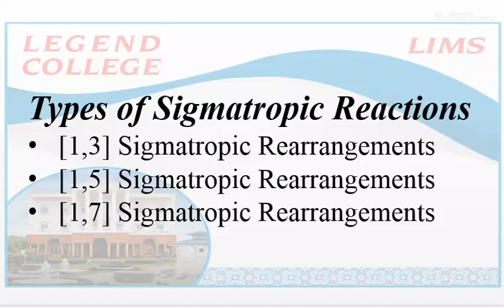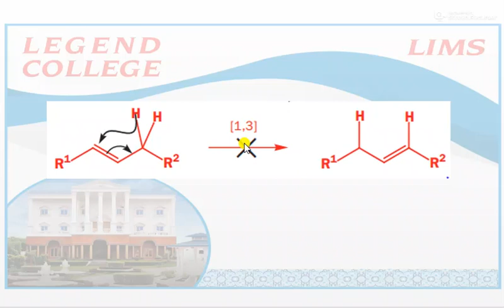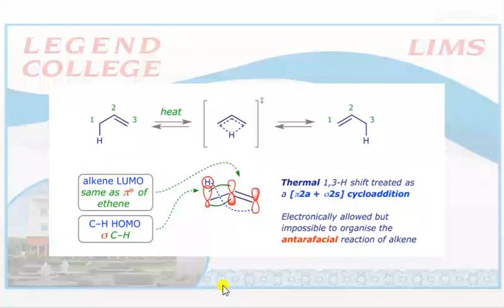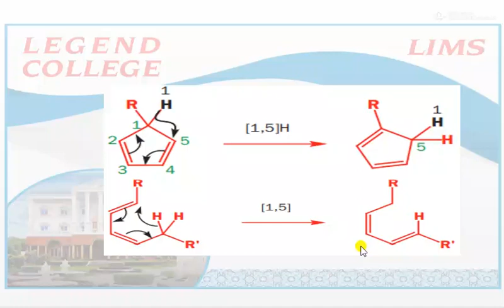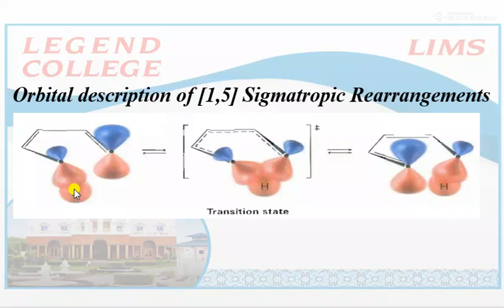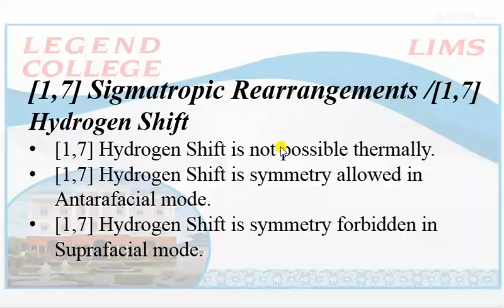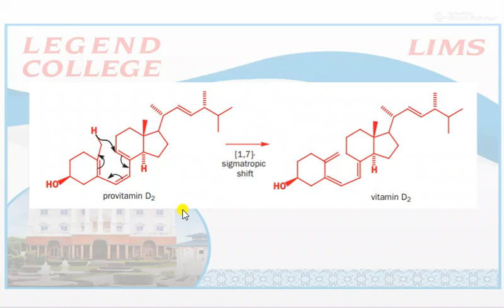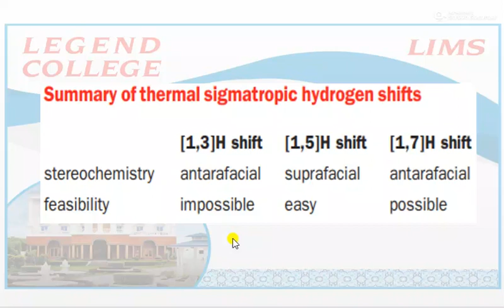Lecturer Qurat ul ain# Organic Chemistry# Lecture 17# BS Chemistry 6#